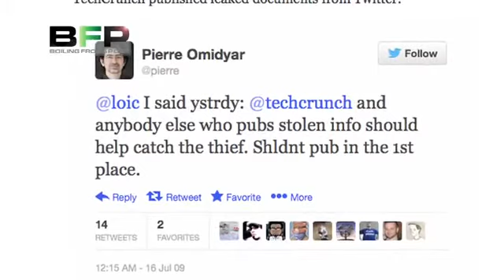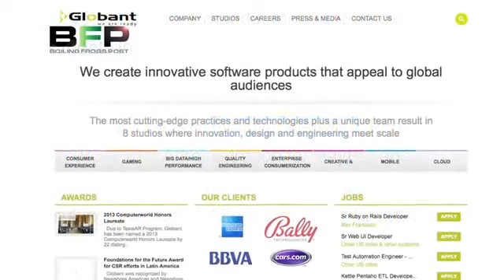First-look review: Microsoft Surface Book is both a giant tablet and a lap-friendly laptop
Microsoft’s Surface Book is a good first step to combine a tablet with a lap-friendly keyboard.

My first impression when picking up the Surface Book was “wow, this is big.” Its 13.5-inch display makes it close to a 14-inch laptop in size.  But what’s really big is the keyboard. This is a full-sized keyboard and then some. And the trackpad is also roomy.

ADVERTISEMENT
My second impression: it’s still top-heavy.  In other words, it doesn’t have the typical weight distribution of a laptop.  While that’s not surprising – because, after all, the display portion can be detached from the keyboard base to become a standalone tablet – I was expecting something that was a little less top-heavy.

Related: Microsoft launches Surface Book, its first laptop, debuts Surface Pro 4, Lumia 950 phone

But Microsoft has done a good job with the so-called “dynamic fulcrum hinge” that the tablet (display) drops into when attaching it to the keyboard base: no matter how hard you poke at the screen it has enough give to keep it firmly upright.  This is a radically different design than the Surface Pro which requires a kickstand to prop it up.   And therein lies the beauty of the Surface Book. Unlike the Surface Pro 4, you can use it on your lap just like a laptop. I tried typing for a while on my lap and found it very lap-friendly.

Related: Microsoft to open giant NY City store this month, just a few blocks from Apple's

My third impression was that it’s not light.  With the keyboard base, Microsoft lists it as over 3.3 pounds on its “tech spec” page ) but I was told by a person demoing the Surface Book that it’s heavier than that.  Whatever the case, it feels roughly the same weight as my 13.3-inch MacBook Pro Retina, which weighs 3.48 pounds.

Things get considerably lighter when you detach the tablet portion from the base.  That’s done by pressing a button on the base.  Voila, you have seriously large tablet that feels light for its size.  And it’s a powerhouse too. It can be configured with fast Intel Core i7 processors and comes standard with 8GB of RAM.  And the display is a stunner. The 13.5-inch “PixelSense” 3,000x2,000 touchscreen display packs in 6 million pixels.

And the competition? My guess is that its most notable rival will be the 12.9-inch iPad Pro.  I suspect a lot of reviews will compare the two because they are both large, powerful tablets from arguably the two leading American computer companies.  I haven’t had a chance to use the iPad Pro yet but I can say after briefly using the Surface Book that it’s an impressive standalone tablet.

The bad news is the price.  The Surface Book starts at $1,499.  That immediately puts it out of reach of the vast majority of consumers.  Whether Microsoft has plans to bring out more affordable versions of the Surface Book remains to be seen.  Let’s hope it does.